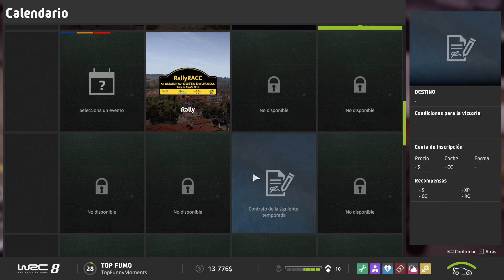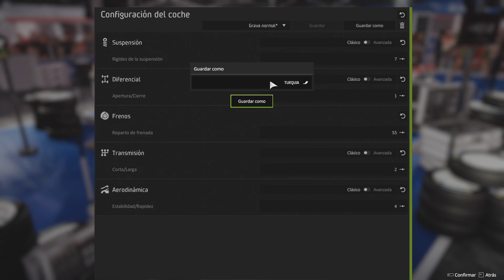🚘 Montaña y TURBO - WRC 8 Gameplay #33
Pues ha llegado el momento de enfrentarnos al Rally de Turquía, dificil, imponente y muy técnico! Nos vemos en el próximo episodio mis queridos Tops!